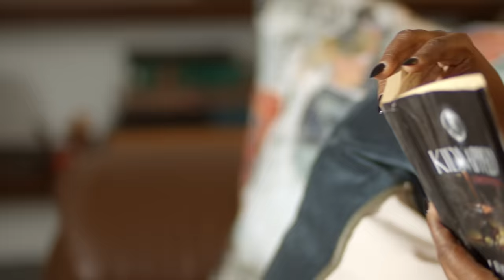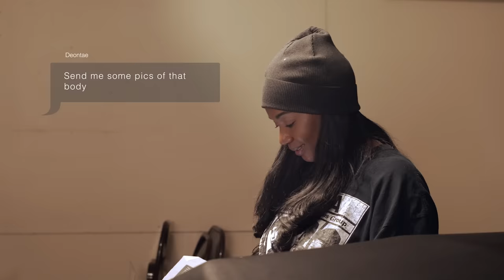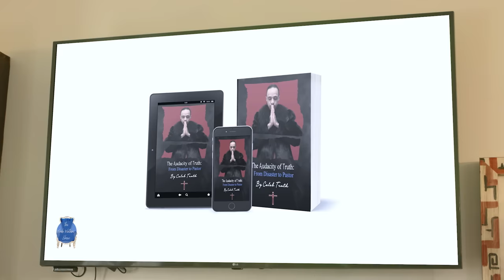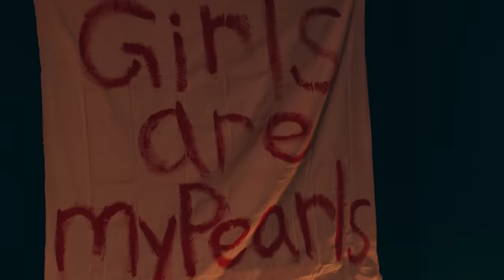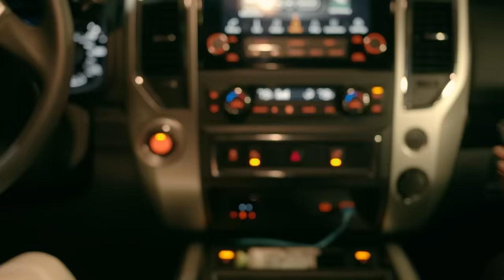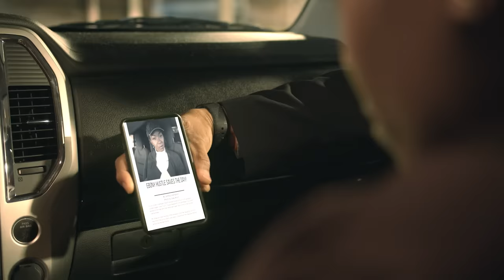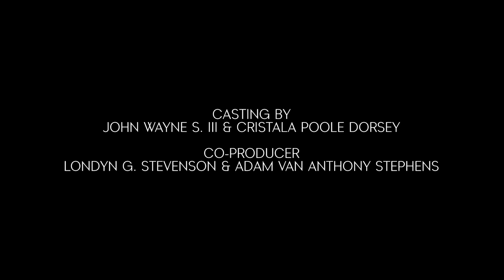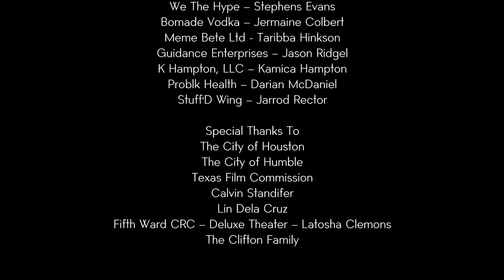Ebony Hustle | Full, Free Movie | Bam Baby! You Busted! | Crime Thriller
BAM baby! You busted! Ex-stripper turned private investigator, Ebony, takes on her most dangerous case yet.

Starring Michelle L. Lamb, Andrew Chandler, Jessica Mitchell,  and Kennetra Searcy